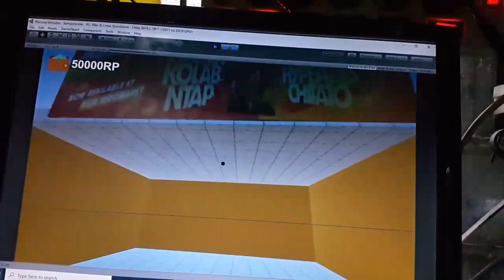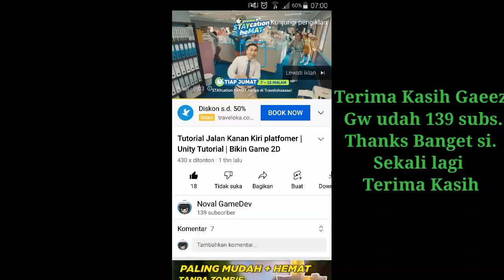BIKIN GAME WARUNG SIMULATOR DAN ADA MOBILNYA!!!!